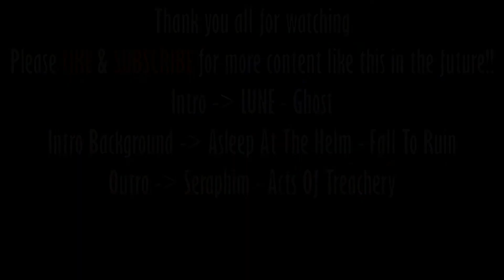Forty Feet Down - Mis(s)creation [REACTION]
My boy's, Jesse, band and it is a S L A P P E R!! Keep up that amazing work Jesse!! Everything you touch is gold!! Everyone, check out Forty Feet Down!!